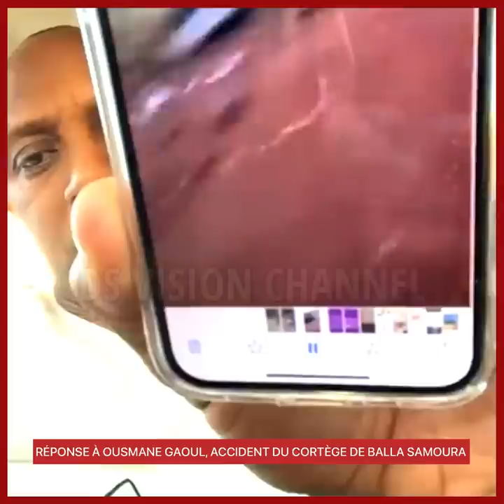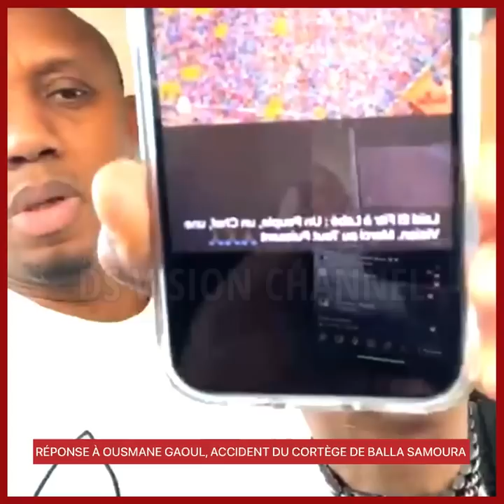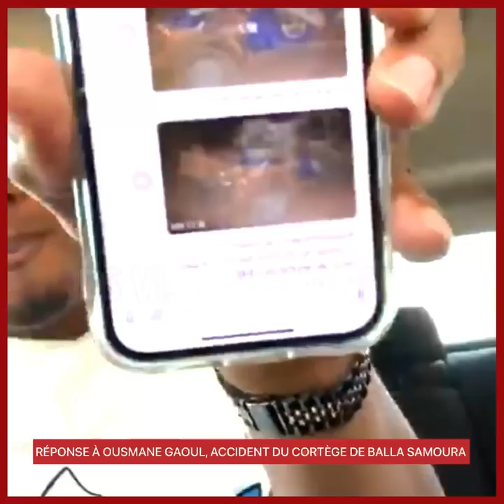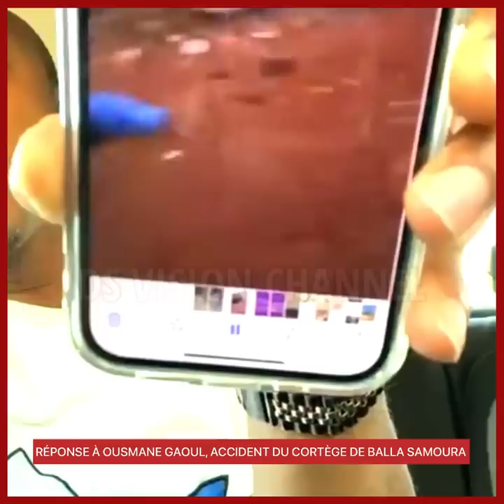RÉPONSE À OUSMANE GAOUL, ACCIDENT DU CORTÈGE DE BALLA SAMOURA